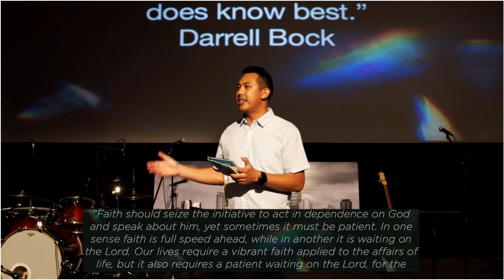The Bleeding Woman (Luke 8:40-48)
A sermon from our series "Encounter" on Luke 8:40-48 by Stephen Khu.